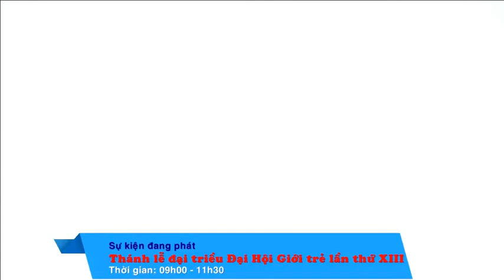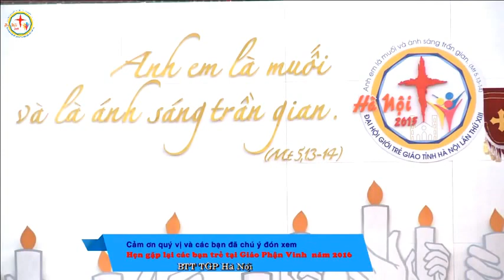Đại Hội Giới Trẻ Giáo Tỉnh Hà Nội Lần Thứ XIII 2015 - Thánh Lễ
Do Đức Hồng Y NGUYỄN VĂN NHƠN chủ sự sáng ngày 18/11/2015